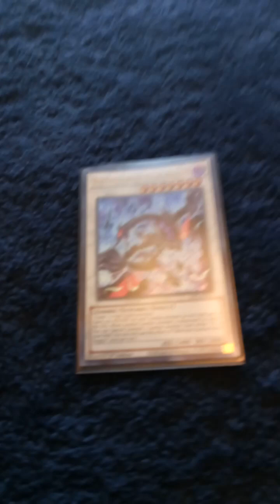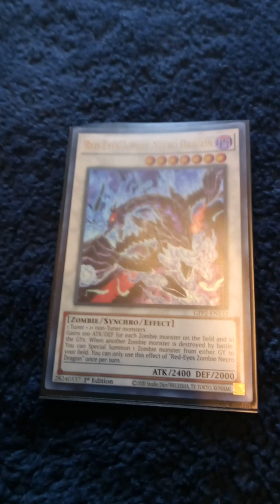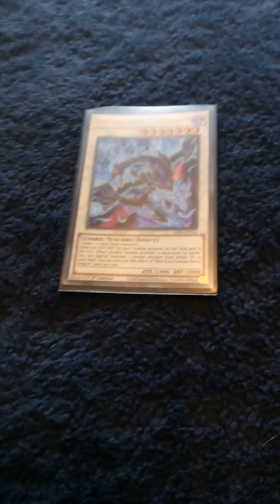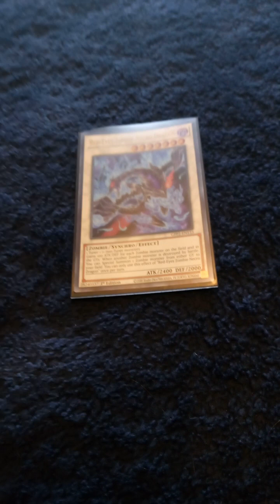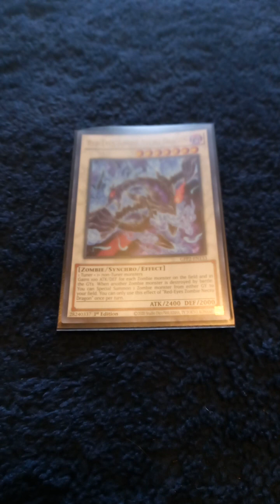the red eyes zombie necro dragon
red eyes zombie necro dragon the zombie counterpart of red eyes darkness dragon join us today for every zombies on the field and graves he get more and more stronger first reprint from zombie horde to ghost from the past second haunting have a great day